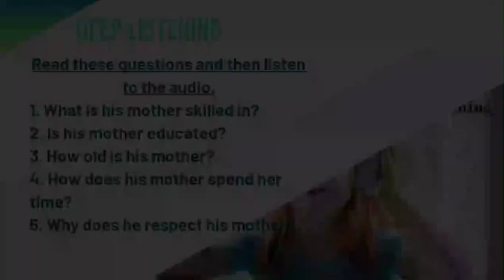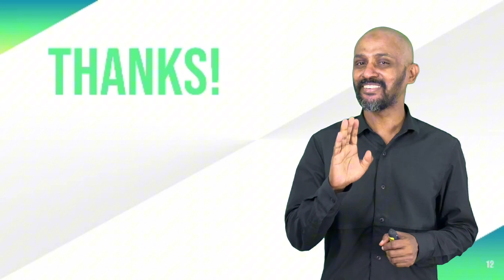SPOKEN ENGLISH INTERMEDIATE LEVEL Day 5 Part 5 DEEP LISTENING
അനായാസം ഇംഗ്ലീഷ് സംസാരിക്കാം അരമണിക്കൂർ ചെലവാക്കുമെങ്കിൽ!
നിങ്ങളുടെ സൗകര്യമനുസരിച് ദിവസത്തിൽ ഏതെങ്കിലുമൊരു സമയത് ക്ലാസുകൾ അറ്റൻഡ് ചെയ്യാം!